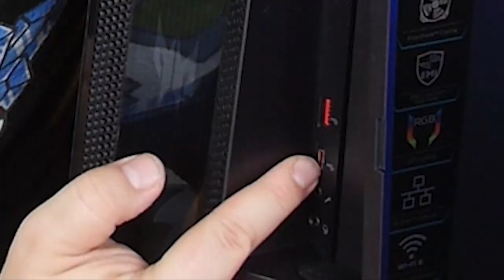Acer Predator Orion 3000 Unboxing - Kellerumbau Part 8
Leute ich habe den Acer Predator Orion 3000 vom MediaMarkt geliehen bekommen um endlich wieder neue Reaction abzudrehen ect.

Ich war so mega hyped das Ding auszupacken. Bitte keine Fachkompetenz erwarten xD Dafür gibt es aber pure Emotionen!

Postfach:
Der Baumi
Postfach 1102
91278 Pottenstein